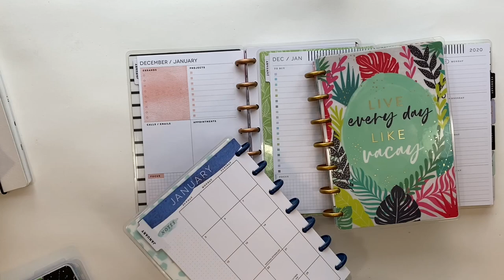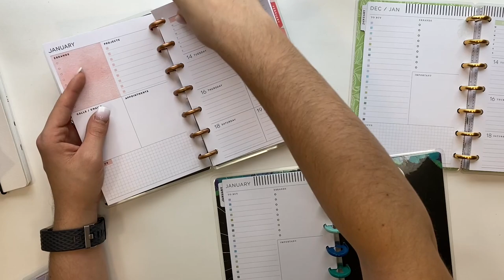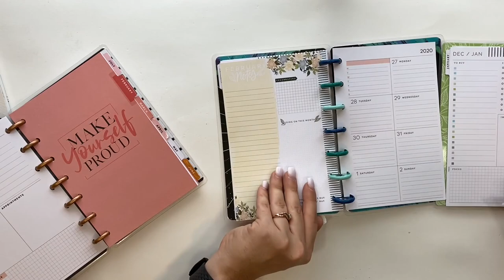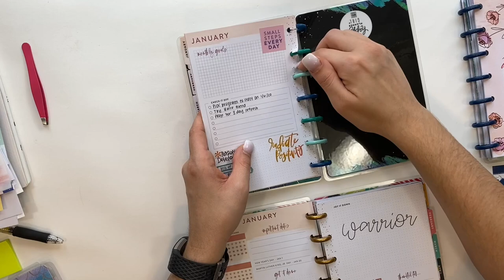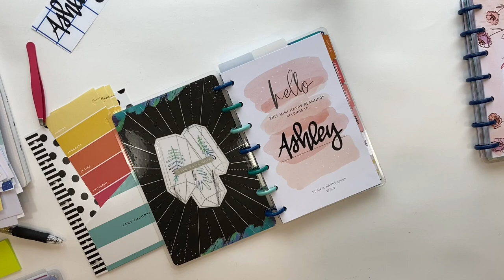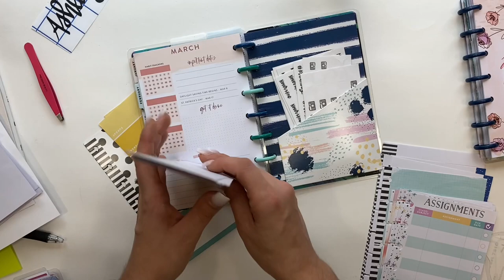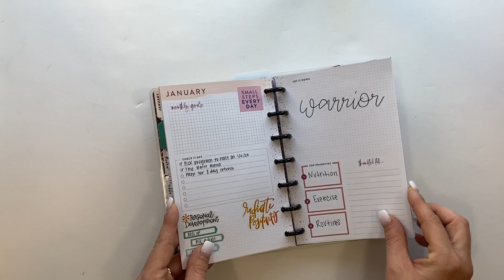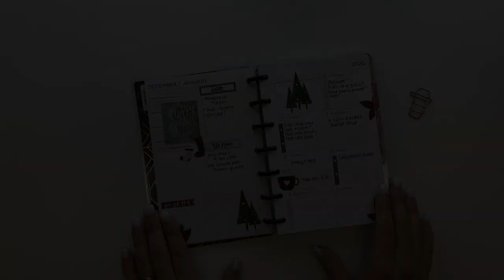2020 Planner Setup | The Happy Planner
I struggled with this one ya'll! I apparently have commitment issues but I finally decided how I want my planners to be setup for 2020!

What planners are you using in 2020?